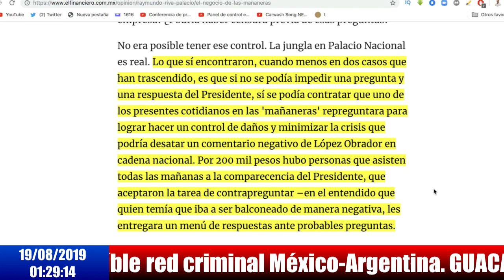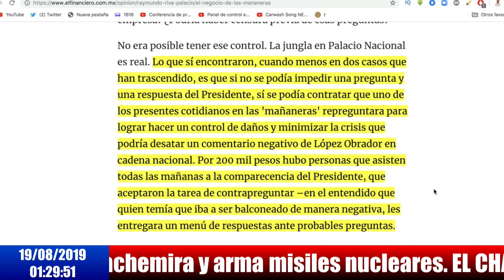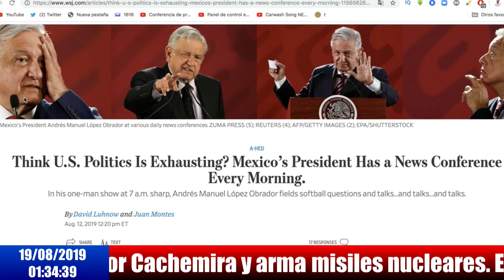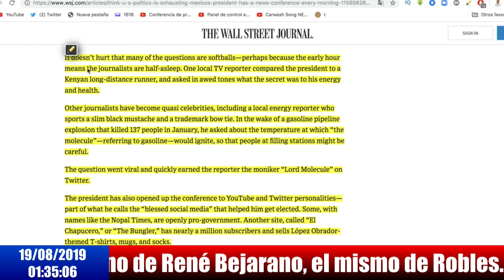Prensa chayotera pide excluir a youtubers de la mañanera. AMLO les dijo que estaban locos